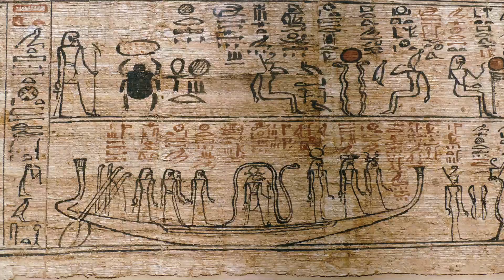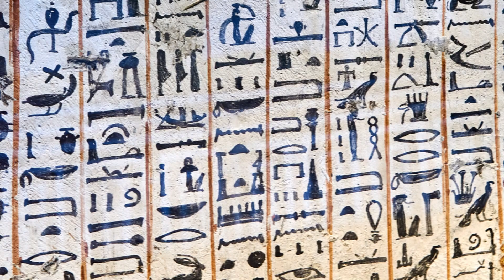Ancient Pain Relief: Willow Bark's Journey from Egypt to Aspirin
"From Ancient Egypt to Modern Pharmacy: The Remarkable Journey of Willow Bark"

Review:

🌿 A Fascinating Journey Through the History of Pain Relief

This video is a gem for those interested in medicine's history and the natural origins of modern remedies. "From Ancient Egypt to Modern Pharmacy" narrates the history of willow bark and weaves a fascinating tale about how ancient remedies have evolved into contemporary pharmaceutical treatments.

🔍 In-depth Research and Clear Presentation

What stands out first is the depth of research. The video takes viewers from ancient Egyptian papyri and the writings of Hippocrates to the 19th-century scientific discoveries that led to the synthesis of salicylic acid, the precursor to aspirin. The information is detailed yet presented in an accessible manner, making the video educational yet easy to follow.

🌍 Cultural and Scientific Context

I particularly appreciate how the video places each discovery in context, looking into the medical practices and health understandings in different cultures and times. This perspective enriches the narrative, showing how medical knowledge is cumulative and transcultural.

🎬 Production Quality and Visuals

The production quality is outstanding, with engaging graphics and clear narration. The animated segments illustrating the chemistry behind the conversion of willow bark into salicylic acid and aspirin are particularly impressive.

🌟 Conclusion

In summary, this video is an excellent source of information on the history of one of the most common and effective medications. It's a reminder of how traditional remedies can play a significant role in modern medicine and how science can transform a simple plant extract into a life-saving drug. Highly recommended for science enthusiasts, medical students, and anyone interested in the intersection of history and health.